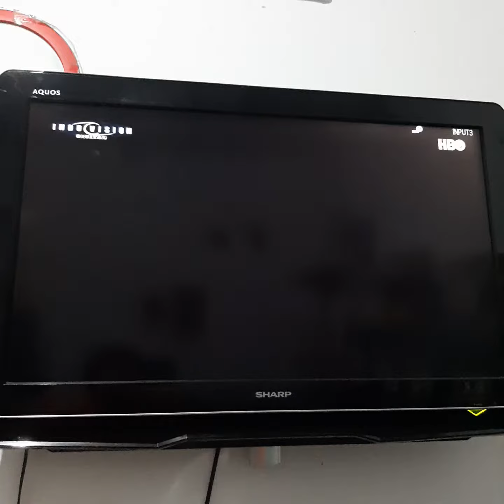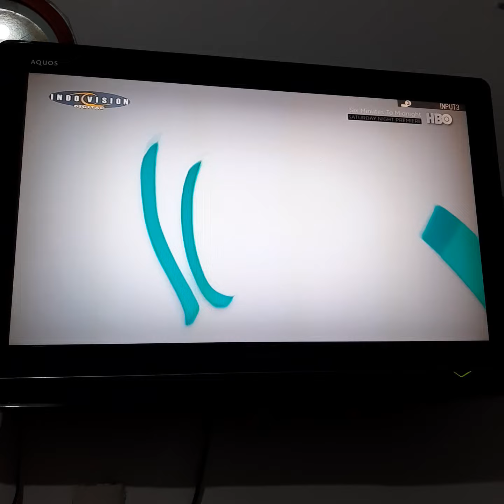Six Minutes to Midnight - HBO Intro (Network Premiere)